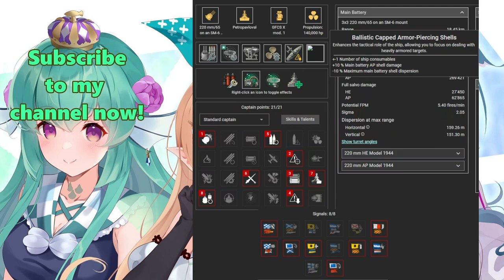{Replay | 12.7}Tier 10 CA VMF Petropavlovsk by BOBTHEBALL(ASIA) - Unique upgrade+Kuznetsov combo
An insanely excellent Petropavlovsk gameplay in Random Battle by [BREST]BOBTHEBALL on Asia server. He got 181k damage, Confederate, High Caliber, First Blood, Double Strikes and killed 7 enemy ships for Kraken Unleashed. He got Double Strikes on enemy subhuman and afk Stalingrad who probably just gave up for having to face SS in the game. He also carried his team at 3k bxp. Somehow, there was only 1 BB per team. There were so many cruisers in this match.

BOBTHEBALL was using Nikolay Kuznetsov & the legendary module. The leg mode gives 10% more AP shell damage and reduces the max dispersion of main battery by 10% but in return, it reduces the number of consumables by one. However, he was using Superintendent and got First Blood to make up for the loss of the consumable charge. Since he was using Kuznetsov, he also got an automated heal & DCP for 15s once his ship's HP was reduced to below 10% of the max HP.

If you want your replays to be featured, send them together with other relevant screenshots here!